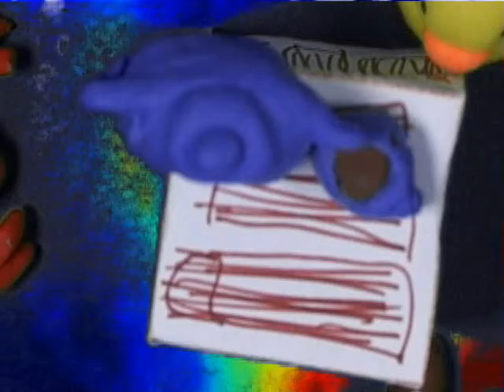nation-the tea party.wmv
The Tea party by Angel Ssemanda Nakirayi